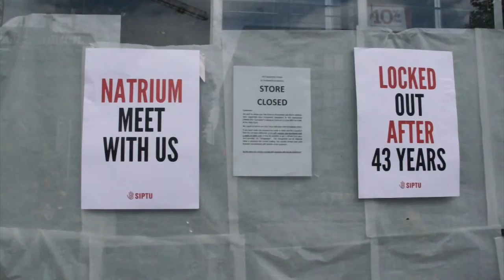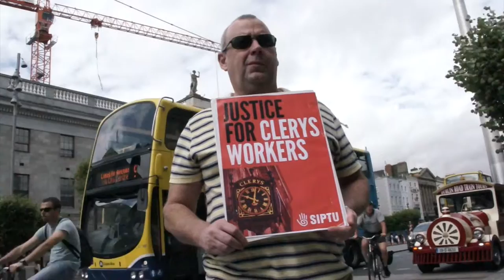Clerys workers mark ten weeks of silence